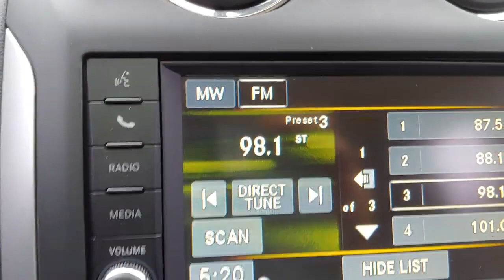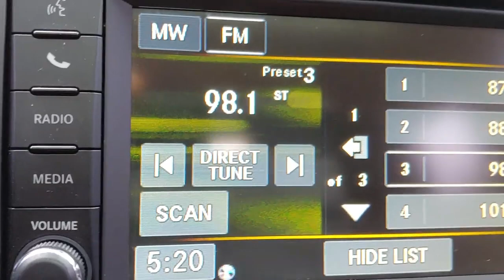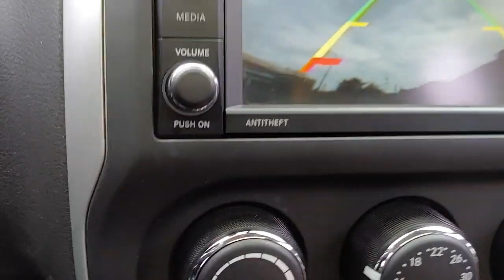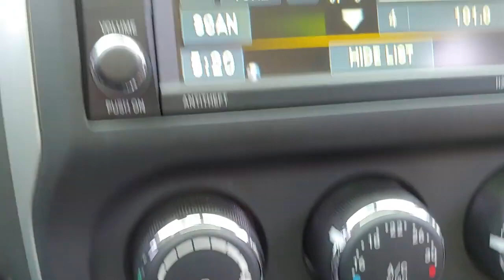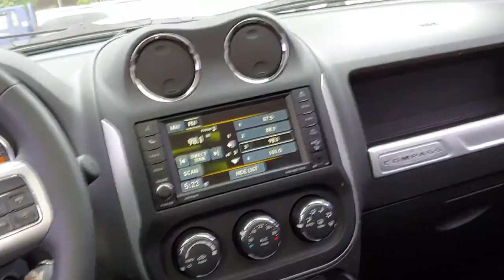014 Jeep Compass 4WD​ លក់តម្លៃ: 12,148$ ពីកូរ៉េ (Freeដឹកជញ្ជូនមកដល់ខ្មែរ)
57,925 Km
ប្រភេទ: សុាំង
កំលាំងម៉ាសុីន: 2,360 CC
ចំនួនកៅអី: 7
ប៉ុង២ : 4WD
*លក់ជូនធូរថ្លៃជាងទីផ្សារក្នុងស្រុកច្រើន..